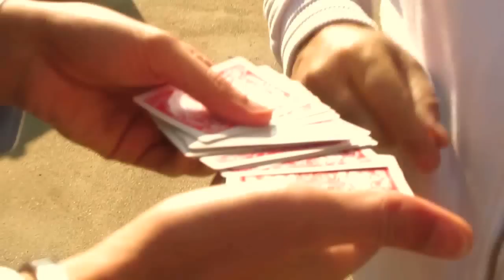A MESTRE ABBIAMO "DYNAMO"???(MAGICBOY allo SHOW-parte 5°)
.IL MENTALISTA DEI VIP.
IL NOSTRO MAURIZIO EMOZIONATO SUBISCE IL MENTALISMO DI STEFANO..